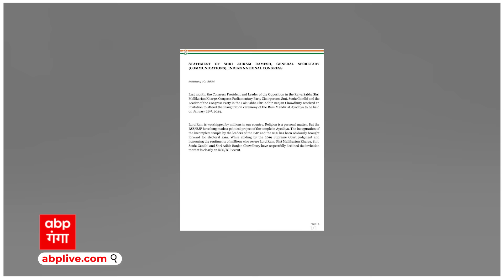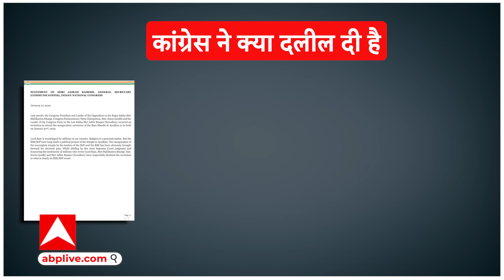Ayodhya News:राम मंदिर के प्राण प्रतिष्ठा में नहीं जाएंगे सोनिया, खरगे, अधीर रंजन, वजह बताई कि...